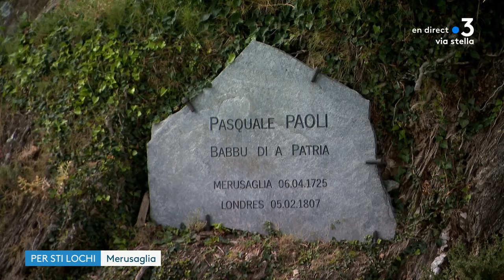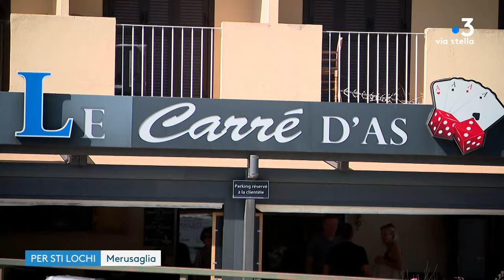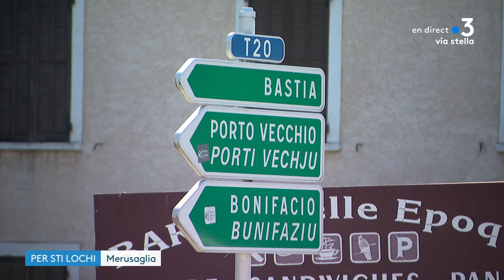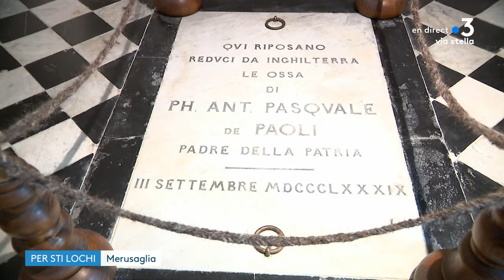"Per Sti Lochi" à Morosaglia - 23/08/2024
Ogni vennari cù "Per sti lochi", vi purtemu à a scuperta di i nostri paesi.